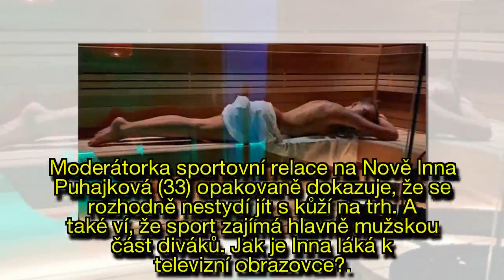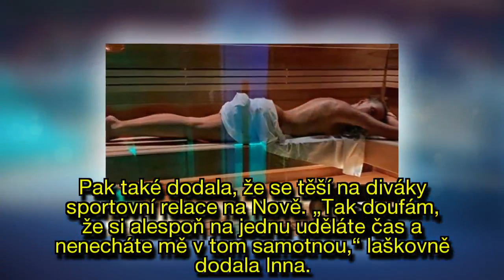Nahý relax! Inna Puhajková láká diváky na obnažené křivky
Moderátorka sportovní relace na Nově Inna Puhajková (33) opakovaně dokazuje, že se rozhodně nestydí jít s kůží na trh. A také ví, že sport zajímá hlavně mužskou část diváků. Jak je Inna láká k televizní obrazovce?